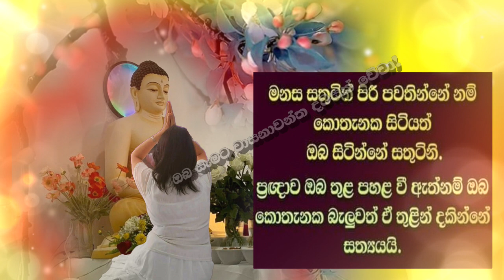(10) ඔබ සැමට වාසනාවන්ත දවසක් වේවා!